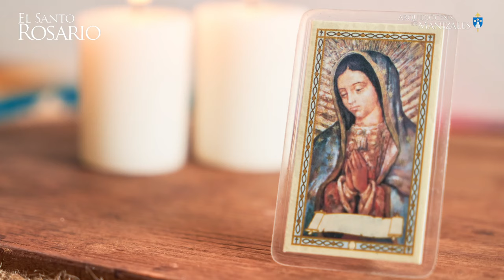Santo Rosario de hoy martes 3 septiembre 2024 I Arquidiócesis de Manizales I Misterios Dolorosos.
1. La Oración de Nuestro Señor en el Huerto de Getsemaní.
2. La Flagelación del Señor.
3. La Coronación de espinas.
4. El Camino del Monte Calvario cargando la Cruz.
5. La Crucifixión y Muerte de Nuestro Señor.